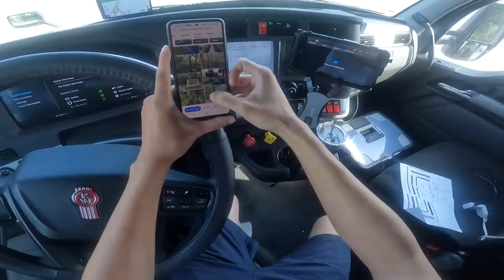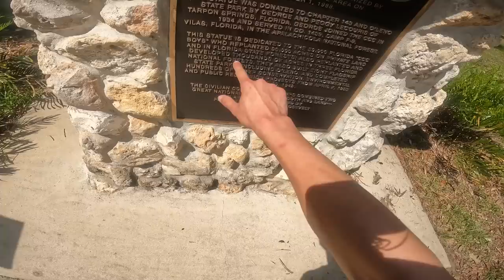rookie truck driver makes HUGE mistake in Florida [vlog #210] 👏👏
🔴 at 1 million subs i go to India & you control everything i do there

👉 NEWEST VIDEO ⬇️
3 days in my life as a 23yr old truck driver (POV) - [vlog #205] 👏👏 DRIVING KENWORTH T680

💳M1 FINANCE OWNERS REWARDS CARD (10% CASHBACK ON SELECT BRANDS, 1.5% EVERYTHING ELSE)

ℹ️ DESCRIPTION

I decided to visit O'Leno State Park & River Rise on my off time. Being a truck driver I literally spend 24/7 in my truck so it was nice escaping it for a bit. Part of me wishes I brought a kayak but then again this was Florida so it probably wouldn't't be a good idea to be in the same body of water as alligators.

some of the links in this video's description may be affiliate links in which alex receives a monetary bonus. thank you very much for supporting the channel. video's are not financial advice. I'm no investment genius so anything I do or say can be wrong. if you want financial advice you should seek a professional.